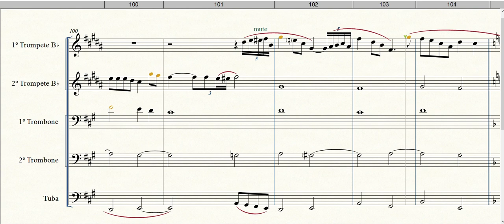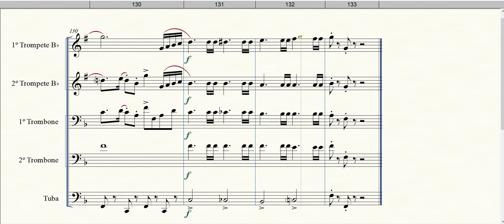Brincando Feito Criança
Formação: Quinteto de Metais
Gênero: Pot-Pourri
Compositor: Vários
Arranjador: Desconhecido
Equipe do Portal Brasil Sonoro